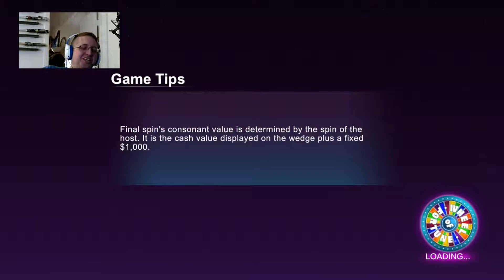Wheel Of Fortune - Episode #9 - Let's Play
It's time to play the wheel!